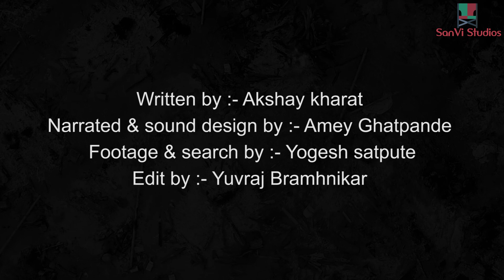Kai Deva Rajyat Tuzya ...| Marathi Film On Corona Virus | Marathi Kavita Vachan | SanVi Productions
नमस्कार ,
मी अमेय संजय घाटपांडे SanVi Studios तर्फे तुम्हा सर्वांचे माझ्या YouTube Channel वर स्वागत करतो .

Corona हा शब्द जरी कानावर पडला तरी अंगावर काटा येतो .
आपण सर्वच मनातल्या मनात प्रार्थना करतोय की देव करो आणि कोणालाही या त्रासातून जाण्याची वेळ न येवो
२०२० मध्ये भारताने अतिशय चुरशीने या व्हायरसशी झुंज दिली .
पण २०२१ मध्ये पुन्हा या संकटाने भारताला वेढले आहे

हि ध्वनिचित्रफीत ज्यांनी ज्यांनी आपल्या आयुष्यात या त्रासामुळे अतोनात  दुःख सोसले आहे त्यांना मी अर्पण करतो...

Hello,
On behalf of SanVi Studios I Ameya Sanjay Ghatpande would like to welcome you all to my YouTube Channel.

Corona. hearing this word itself makes us shiver these days.
We all pray in our minds that nobody has to go through this intense pain...
in 2020 India fought a great fight against this virus...
But in 2021 India is again in a great danger due this Virus Spread...

I dedicate this film to all the people who have suffered greatly in these unfortunate times.

Credits -

Written By - Akshay Kharat
Narrated & Sound Designed By - Ameya Ghatpande
Footage and search by - Yogesh Satpute
Edited By - Yuvraj Bramhnikar